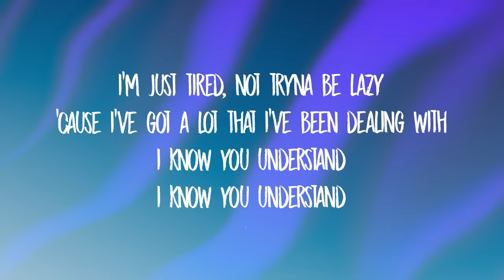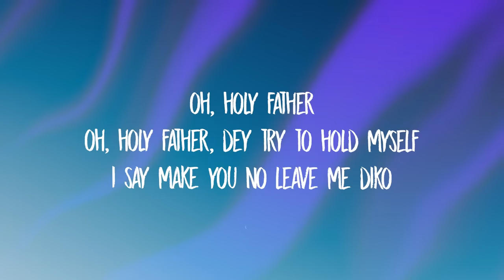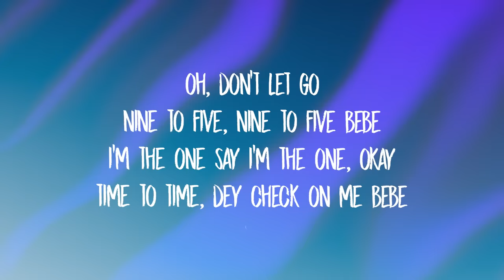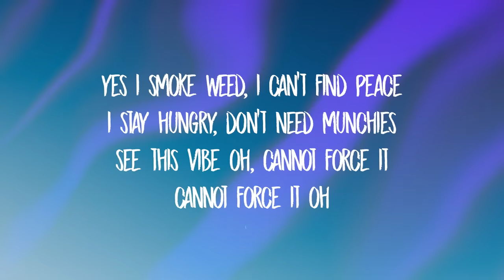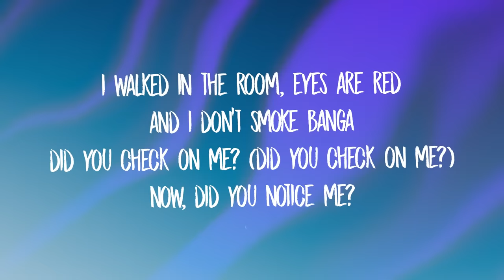Libianca - People (sped up) Lyrics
Oh, oh
Mmm, mmm
From Bamenda, it's Libianca
Oh-wa (a-yo, Mage, do yo' thang)
Nobody wey know di paranoia, oh
'Cause I put a smile on my face
A facade you can never face (hoo)
Who don't really know you
I walked in the room, eyes are red and and I don't smoke banga
Oh, Holy Father, I di try fo hold my head
Yahoo girl, no dey for here (oh, yeah)
Who don't really know you (they don't really know you)
They don't really know you (know-oh)
'Cause you see people, people, people
They don't really know you (mhm)
I've been drinking more alcohol for the past five days (yeah, yeah)
I've been drinking more alcohol for the past five days (mm-hmm)
Now, did you look for me? (Oh)
I walked in the room, eyes are red (and I don't) and I don't smoke banga
(And I don't) did you check on me? (Did you check on me?)